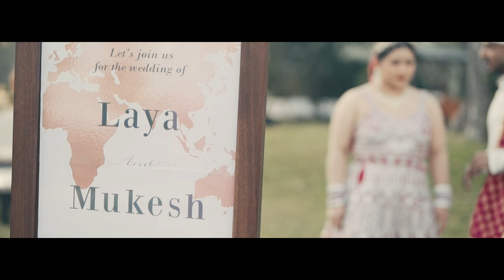Indian Thai Traditional Royal Wedding in Thailand | Mukesh & Laya Wedding | Indian Thai Couple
This moment
When 2 hearts united
When 2 families from 2 different culture, religion and places united
When 2 different groups of friends met
When 2 different culture of wedding took place

Love this moment ❤️

Celebrate the essence of our love for each other despite of being different but united as ONE. Here's to our beautiful journey together ❤️

Venue: Hyatt Regency, Hua Hin, Thailand
Wedding Style:
Morning wedding ceremony - Thai Royal Wedding, Buddhist Rituals
Evening Varmala - Varmala, Indian Hindu Rituals
Reception - Western Style